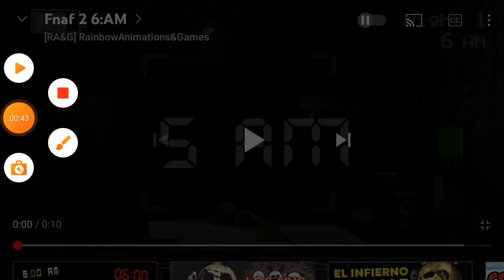Noche 1 pacifico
@•🌻ᗅℳℰℒⅈᗅ_ℂℍᗅℕ🌻•
@•luz chan•♡